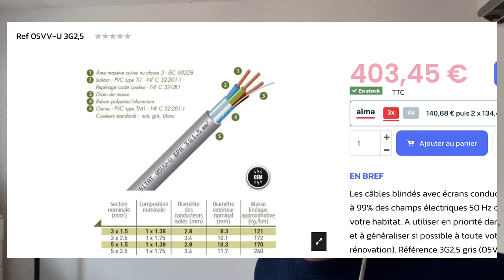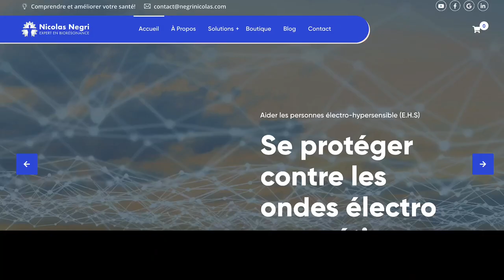Comment se protéger des ondes dans une chambre 1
Dans cette vidéo je vous montre comment blinder les câbles électriques de votre chambre.
Pour moins de 100 euros vous allez pouvoir vous offrir des nuits plus paisibles et réparatrices

avec peu de moyen mais beaucoup d'amour on peut se créer facilement un environnement sain et propice à notre santé

je vous souhaite de vivre heureux et en bonne santé !!